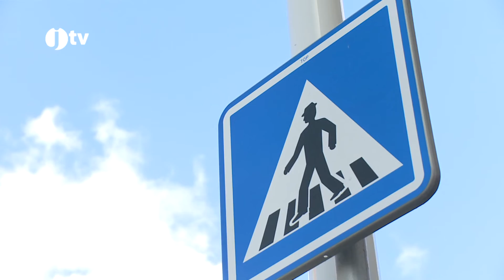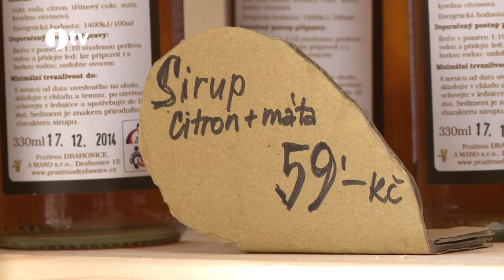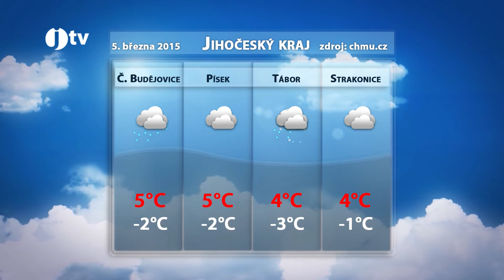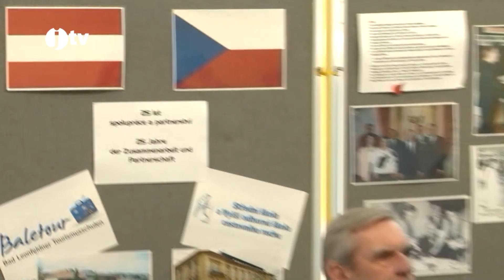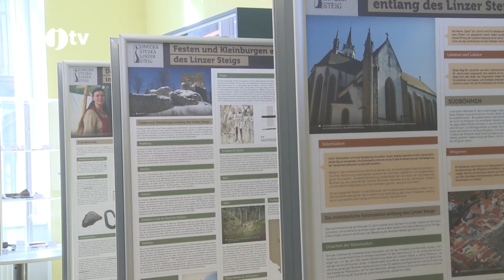jihočeská televize 4. 3. 2015